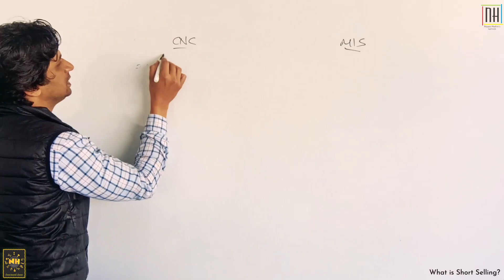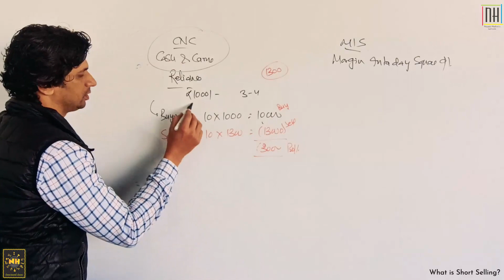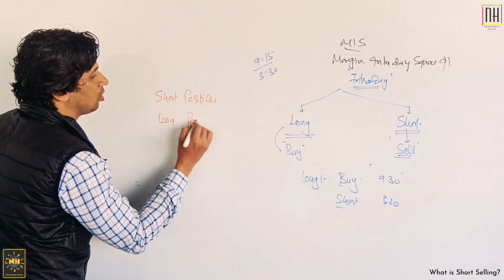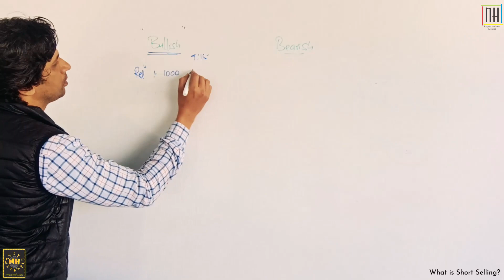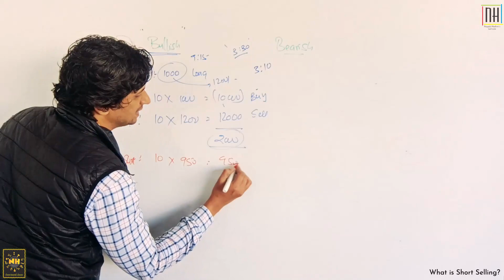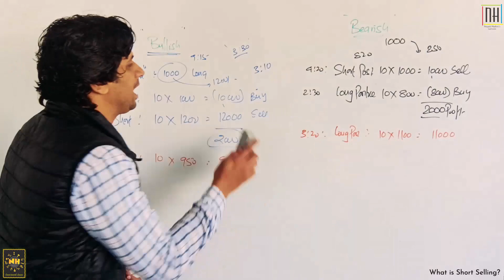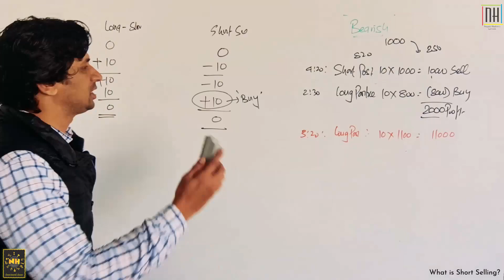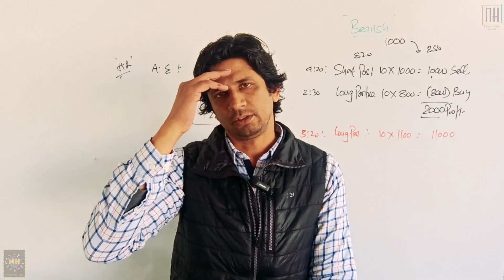What is Short Selling? How Profit is made by Short Selling?